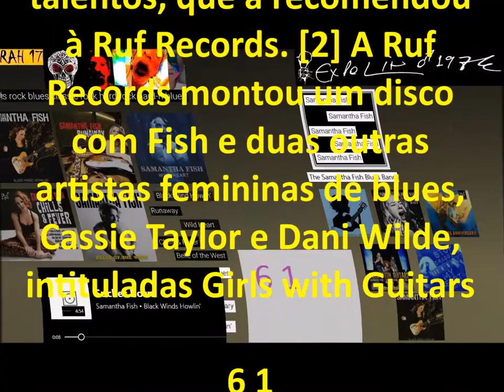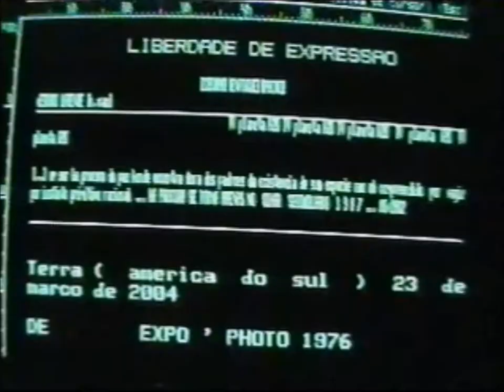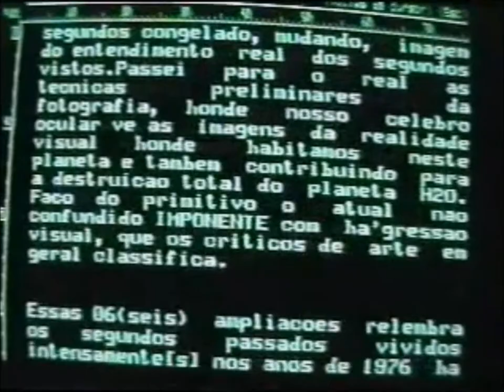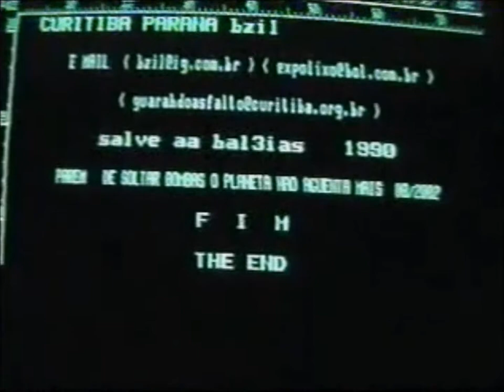Samantha Fish Sucker Born ELA FEMYA HDª=4 5311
Samantha Fish Sucker Born ELA FEMYA HDª=4 5311 . Samantha Fish Sucker Born ELA FEMYA - 61 ( Kansas City , Missouri , 30 de janeiro de 1989 ) Videoclip Som + Imagens De C.A 2018 Em 2009, a Fish registrou e produziu o Live Bait. O álbum ao vivo atraiu a atenção de uma empresa de talentos, que a recomendou à Ruf Records. [2] A Ruf Records montou um disco com Fish e duas outras artistas femininas de blues, Cassie Taylor e Dani Wilde, intituladas Girls with Guitars. Os três guitarristas fizeram uma turnê na Ruf Records 2011 Blues Caravan nos EUA e na Europa. [Carece de fontes?]Fish continuou em turnê com a Samantha Fish Band, apresentando "Go-Go Ray" Pollard na bateria e Chris Alexander no baixo, tocando na Europa e nos Estados Unidos. Em 2011, Fish gravou Runaway com a ajuda de seu mentor Mike Zito. O álbum ganhou o Prêmio de Blues Music de 2012 de Melhor Novo Artista. [2]Fish apareceu no álbum de 2013 de Devon Allman, Turquoise, em um dueto que cobria a música de Tom Petty / Stevie Nicks, "Stop Draggin 'My Heart Around". [4] Durante o verão de 2013, Fish foi chamado ao palco para tocar com um Buddy Guy cético, que ficou tão impressionado com ela tocando na guitarra, declarou com um sorriso radiante para seu público: "Quando esse tipo de merda acontece, eu ' vou jogar a noite toda! "[5]Em 2013, Fish lançou seu segundo grande álbum de estúdio, Black Wind Howlin ', com Mike Zito na guitarra, Yonrico Scott na bateria, Johnny Sansome na gaita e Paul Thorn, dueto vocal em uma faixa. [2] O álbum foi gravado no Dockside Studios, em Maurice, Louisiana. Os companheiros de banda de Mike Zito do seu grupo Royal Southern Brotherhood, Yonrico Scott e Charlie Wooton, foram trazidos para ajudar nas gravações da sessão. [3]Também em 2013, Fish apareceu no The Healers Live no Knuckleheads Saloon, produzindo uma colaboração de CD / DVD com Jimmy Hall, Reese Wynans, Kate Moss e Danielle e Kris Schnebelen (irmã e irmão, anteriormente da banda Trampled Under Foot). Os rendimentos beneficiam a Conexão Blue Star. Os curandeiros ocasionalmente atuam juntos, conforme a sua programação permitir. [Carece de fontes?]O terceiro álbum de estúdio de Fish, Wild Heart, foi lançado em 10 de julho de 2015. O novo álbum é mais roots rock do que o anterior blues rock. [Carece de fontes?] Fish escreveu cinco músicas no álbum. Ela co-escreveu cinco outras músicas com Jim McCormick em Nashville, Tennessee. Luther Dickinson produziu o álbum, bem como tocou vários instrumentos de cordas (guitarra, baixo, bandolim, lap steel) para dar corpo ao som. [6] O álbum foi gravado em quatro estúdios: Royal Studios e Ardent Studios em Memphis, Tennessee, Zebra Ranch em Coldwater, Mississippi e Blade Studios em Shreveport, Louisiana. [7] Outros músicos na gravação são Brady Blade (bateria), Lightnin 'Malcolm (guitarra), Shardé Thomas (bateria), Dominic Davis (baixo), Shontelle Norman-Beatty (vocais de fundo) e Risse Norman (vocais de fundo). [Citação necessário]Fish lançou seu quarto álbum solo, Chills & Fever, em 17 de março de 2017. [8] O álbum foi gravado em Detroit e foi gravado com membros da banda The Detroit Cobras. Bobby Harlow produziu o álbum. [9]